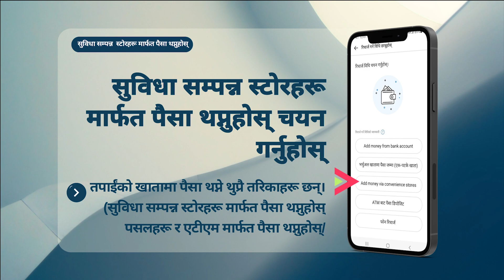सुविधा सम्पन्न स्टोरहरू मार्फत पैसा थप्नुहोस्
न्यूनतम रकम: ५००० वोन
अधिकतम रकम: ५००,००० वोन
दैनिक अधिकतम रकम: २,०००,००० वोन